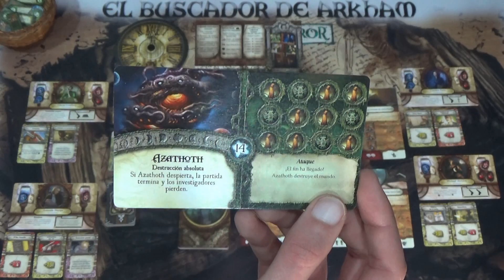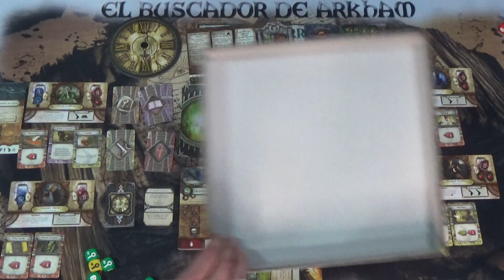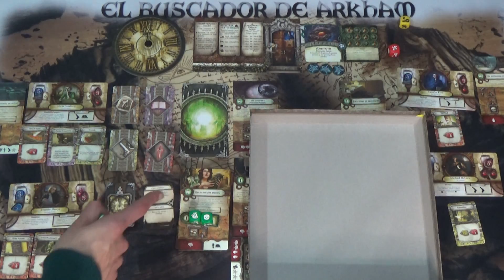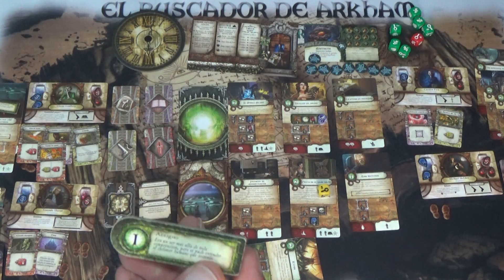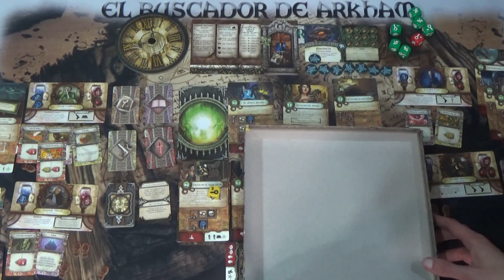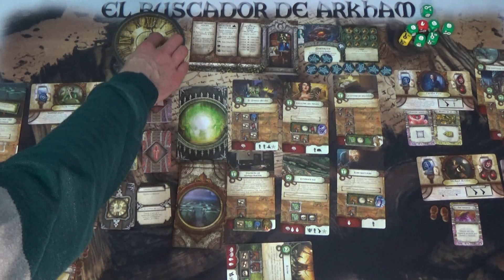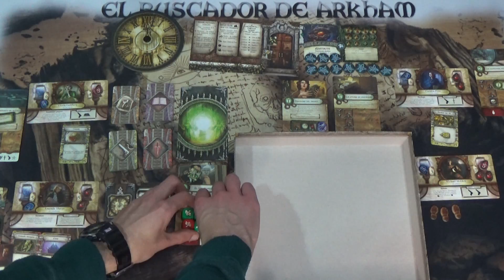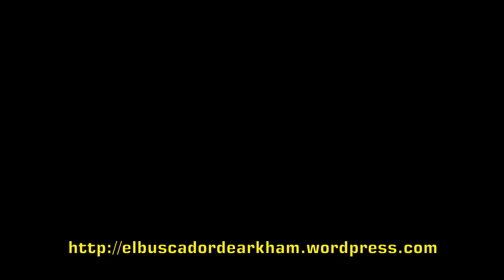Partida a El Símbolo Arcano - Contra el Primigenio Azazoth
El Símbolo Arcano es uno de los juegos más accesibles de los Arkham Files. Igualmente, sigue teniendo su componente de estrategia. Se reduce a un juego de tirar dados, pero los jugadores tienen cierto poder de alterar las tiradas, volver a tirar ciertos dados o bloquearlos, y elegir las misiones más adecuadas a las circunstancias.

Hoy trataremos de evitar la llegada del primigenio Azazoth, para lo cual un grupo de 4 investigadores intentará reunir 14 Símbolos Arcanos antes de que Azazoth despierte.